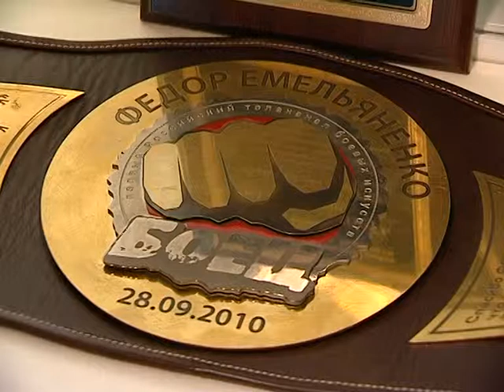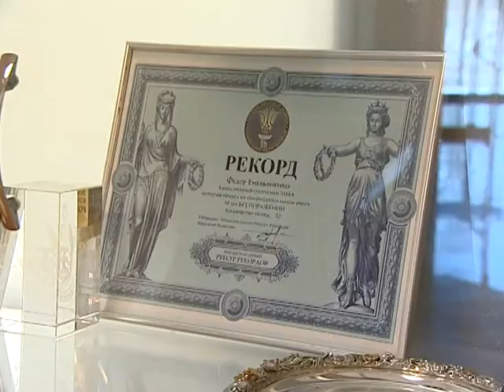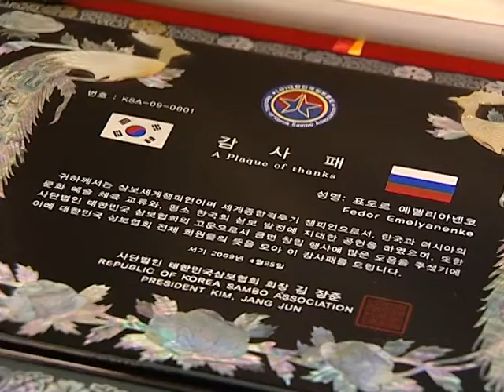Музей Емельяненко Дворец спорта